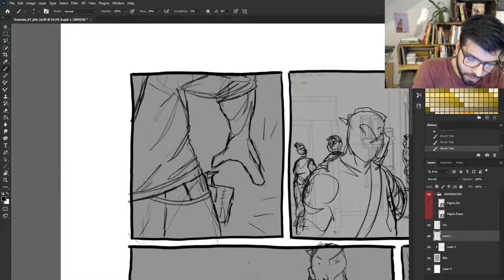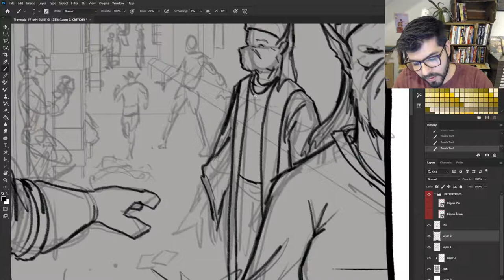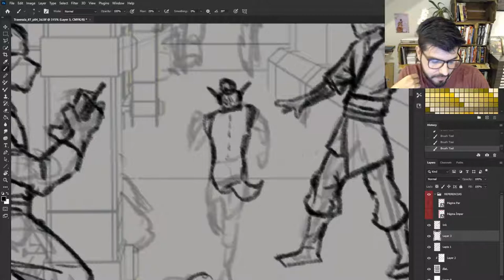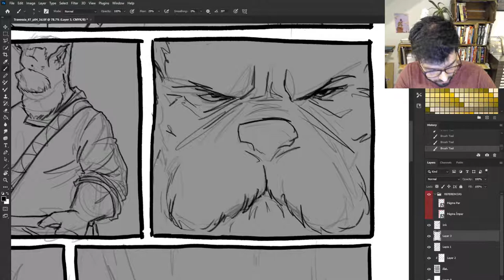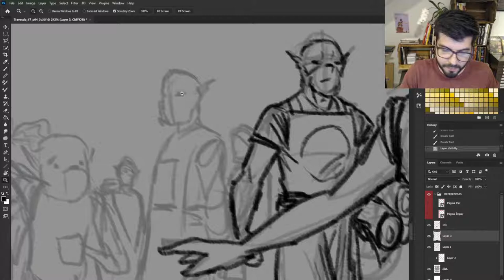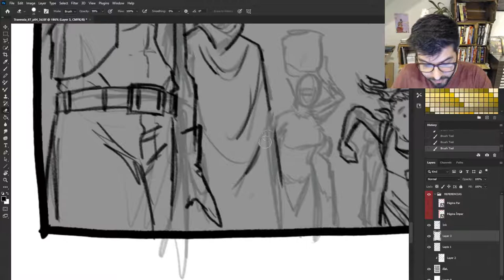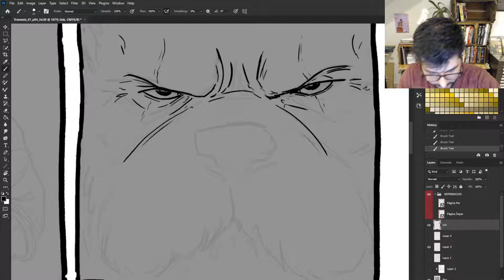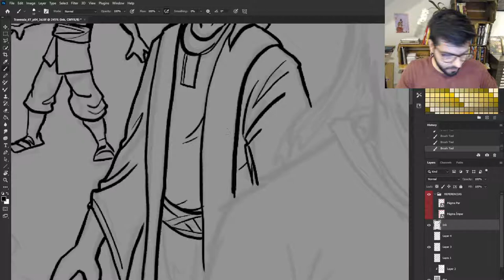Desenhando e Trocando Ideia - Crisálida e Esquadrão Suicida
| LIVE STREAM

Assisti O Esquadrão Suicida e to precisando desenhar. Bora fazer isso juntos?

LINKS DESSE VÍDEO:
Vai comprar na Amazon? Segue o link do meu canal:
💰 Quer comprar meus quadrinhos físicos?:
💰 Quer comprar meus quadrinhos digitais?:
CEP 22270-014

Aquele abraço!